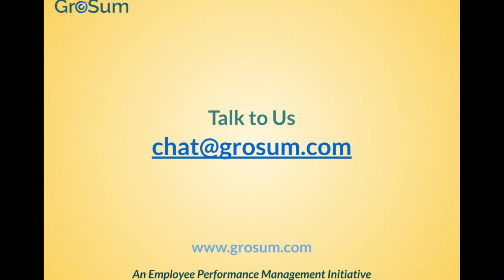GroSum TopTalk: Dr. Tripti Singh, Chief Learning Officer, Centum Learning on speaks on Goal Settings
In this episode of GroSum TopTalk, Dr. Tripti Singh, Chief Learning Officer, Centum Learning- A Bharti Group Enterprise, takes a deep dive into the approaches of Goal Settings and shares some best practices.

About Us:
GroSum is an employee performance management focus solution and services company providing solutions to different performance management needs such as Performance Reviews, OKRs, 360-Degree Feedback, Check-Ins, Instant Feedback, Compensation Management, and so on along with consulting services. In our attempt to understand the insights and perspectives of industry experts, we launched the TopTalk Series- Where Experts Speak Their Minds.